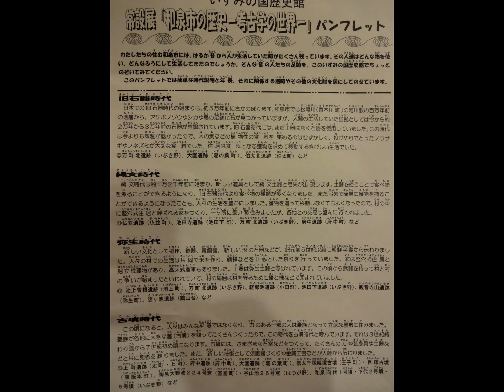和泉市いずみの国歴史館 スライド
和泉市いずみの国歴史館 スライド　御池台の庭　アメリカハナミズキ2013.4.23